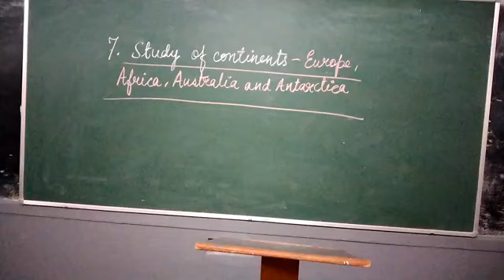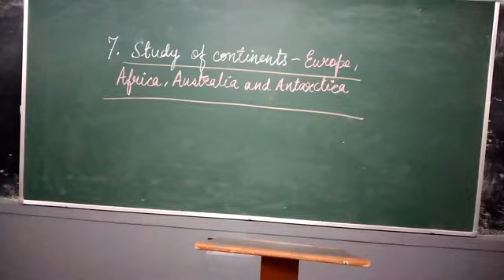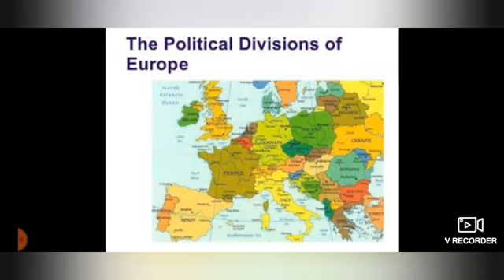VII Geo Part 22